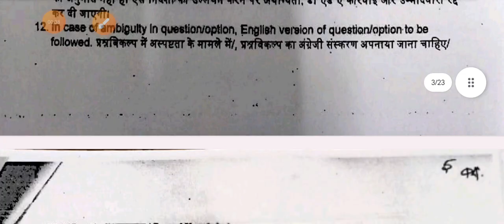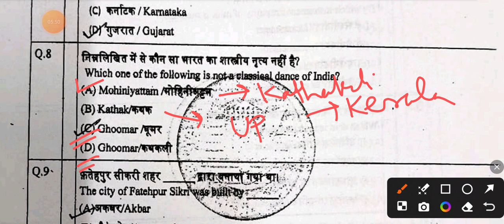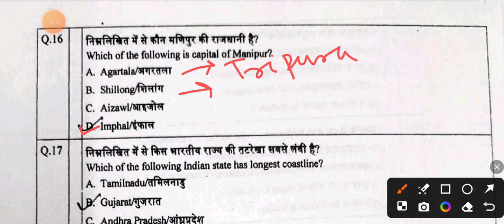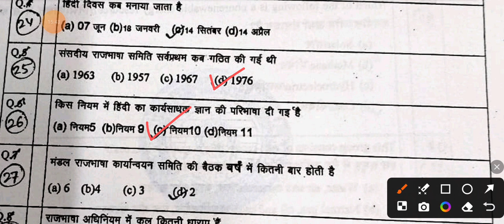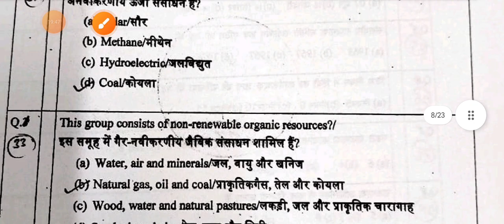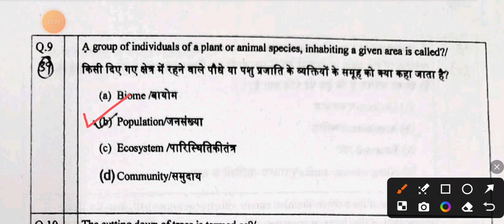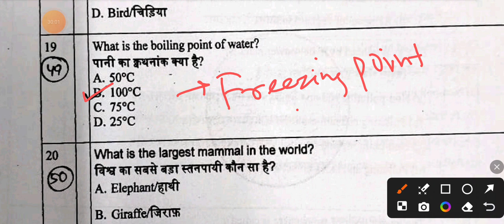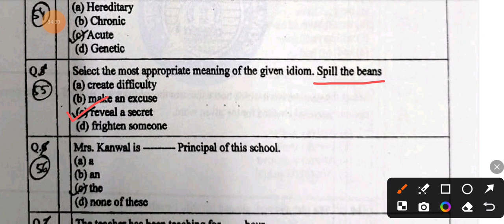ADRA DIVISION (SER) TECH-III C&W EXAM PART-I DT 11.06.2024